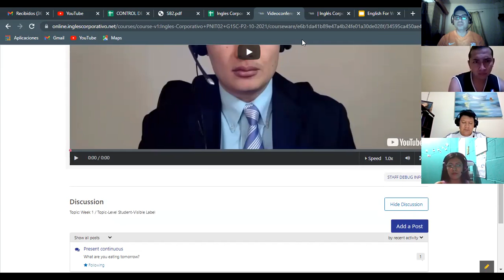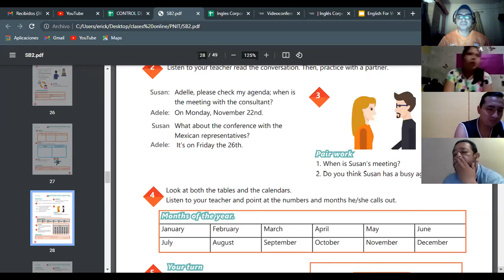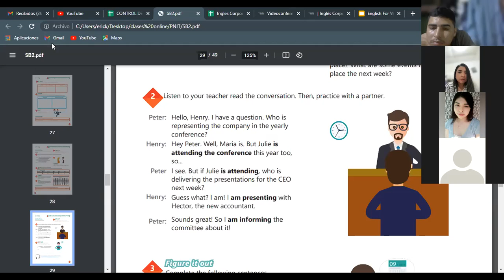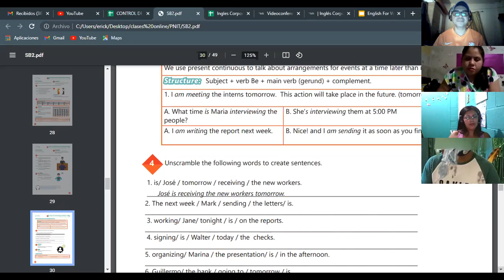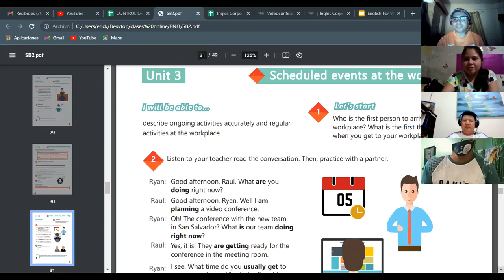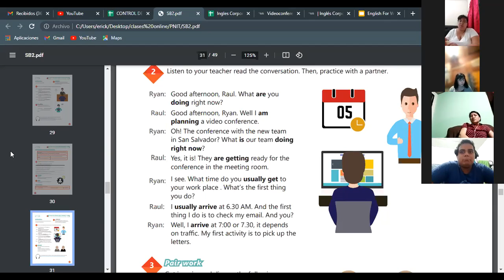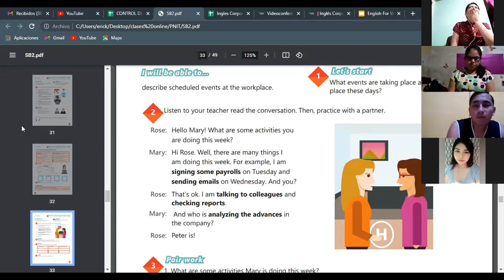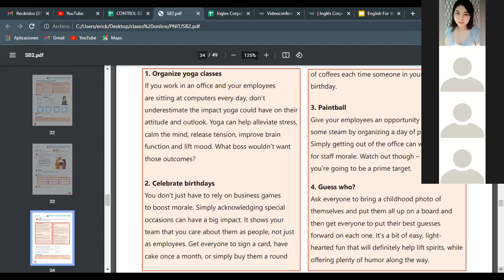Ingles Corporativo- Videoconferencia #15 Unit 3 review and practice.